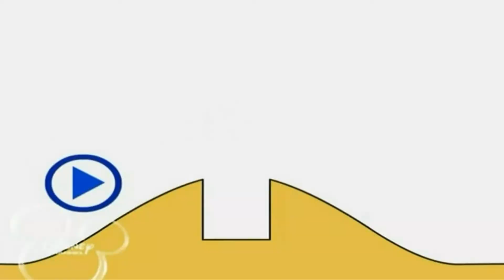10 серпня 2021 р.